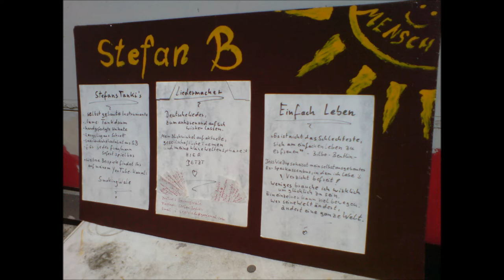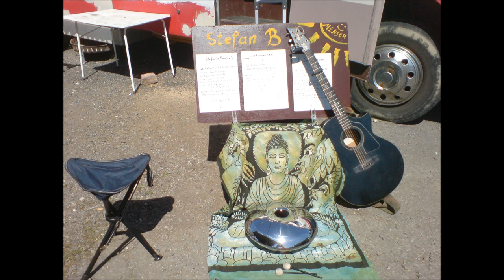Liedermacher Stefan B - Verschwörungstheorien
Live zu sehen und hören bei schönem Wetter in Saarbrücken zwischen St. Johanner Markt und Europagalerie..
Vielleicht ooch ma am Staden und uffm HinnaHof